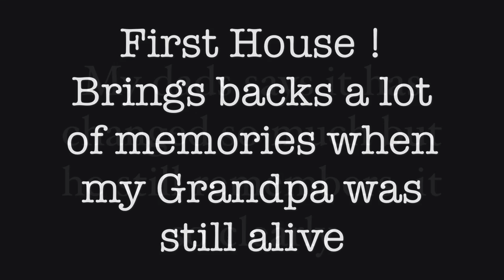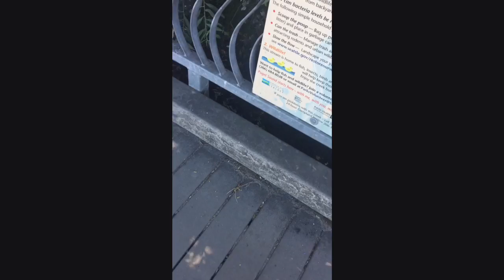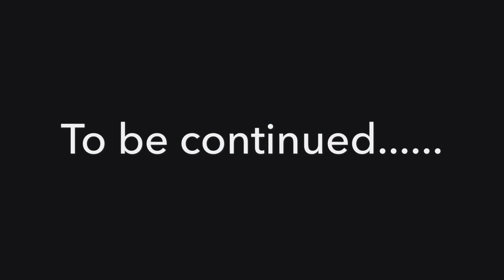Road Trip ! Going up to Seattle | Portland | Vlog #20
So i took a trip with my dad up to Seattle and to Portland. I did have fun and i did have times when i was really bored. Part one of the vlog...